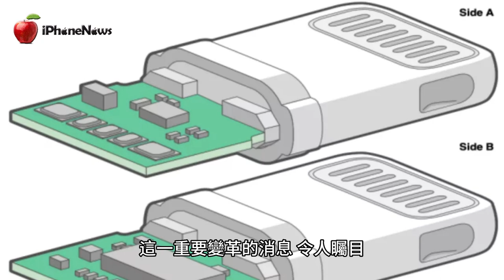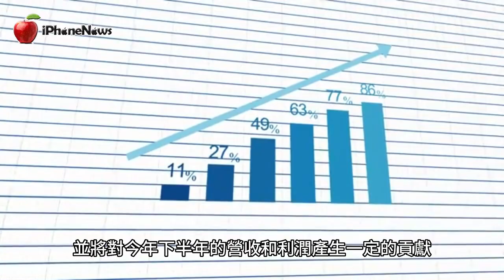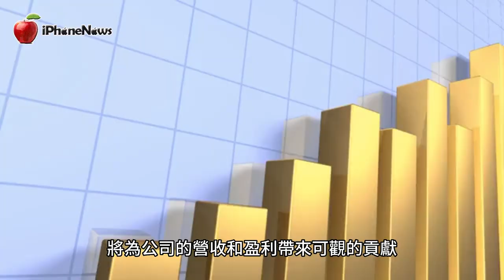終結煩惱！蘋果代工廠確認iPhone 15改用Type-C，擺脫Lightning束縛【iNews】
原文：《蘋果代工廠確認：Lightning再見！iPhone 15換上Type-C》

隨著傳聞的增多，今年蘋果 iPhone 15 系列的接口問題已經得到了正式確認。蘋果代工廠進一步證實，新一代的 iPhone 將從 Lightning 接口轉向 Type-C 接口。這一重要變革的消息，令人矚目。